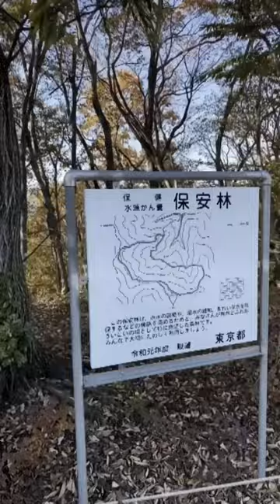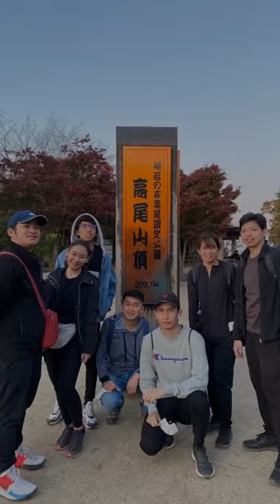FREE BEATS NO COPYRIGHT - "YETI" | BP Vlogs | BP Animations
If you like our visual effects, animation, and video content.

Credit him if you want to use the beat
BEATS PROVIDER | BP Animations | BP Vlogs

free beats no copyright,free rap beats no copyright,no copyright beat,hype type beat,rap beat no copyright